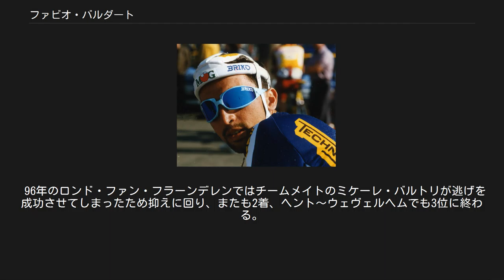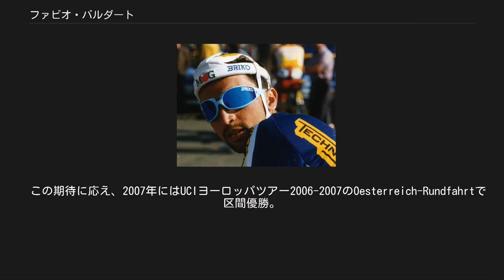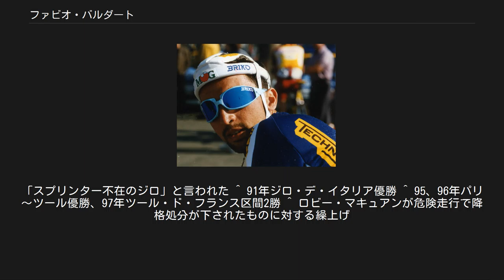ファビオ・バルダート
ファビオ・バルダート ファビオ・バルダート （Fabio Baldato、1968年6月13日 - ）は、イタリア出身の元自転車プロロードレース選手。
1991年プロ入り。
ステージレースの平地ステージや、クラシックレースを狙う典型的なスプリンター。
通算45勝。
愛称は「バルドー（Baldo）」。
現在はBMCチームの助監督を務める。
 活躍は1993年のジロ・デ・イタリアに始まる。
この年のGB-MGチームはマリオ・チポリーニ、ヨハン・ムセウといった最強スプリンターが所属しており、春先から快進撃を続けていた。
しかし、ツール・ド・フランスに照準を合わせた二人は消耗することを避け揃ってジロを欠場。
このため平地区間のゴールスプリントの担当として抜擢された。
 古豪フランコ・キオッチョリ の全面的アシストもあり、アドリアーノ・バッフィ、マウリツィオ・フォンドリエスト、ディミトリ・コニシェフといった強豪を相手に互角の戦いを繰り広げた。
　最終的なポイントではバッフィやフォンドリエストに及ばないものの、最終区間のミラノを含む区間3勝を上げてチポリーニの代役としては充分な働きをアピールした。
 94年はパリ～ニースで2勝を上げるなど好調な滑り出しであったが、パリ〜ルーベではアンドレイ・チミルに及ばず2着。
ジロでも2着止まりを繰り返し区間優勝は得られなかった。
 95年はロンド・ファン・フラーンデレンで好走するが圧倒的な力を見せるヨハン・ムセウに及ばずまたも2位に泣いた。
初出場のツール・ド・フランスでは第1ステージで勝利するも落車で負傷、リタイアする。
 96年のロンド・ファン・フラーンデレンではチームメイトのミケーレ・バルトリが逃げを成功させてしまったため抑えに回り、またも2着、ヘント～ウェヴェルヘムでも3位に終わる。
　一方ツール・ド・フランスではエリック・ツァベルやフレデリック・モンカッサン、イェロン・ブライレーヴェンスといった強豪に阻まれるシーンが多かったが、最終区間シャンゼリゼでこれらの強豪を抑え勝利を挙げ、ポイント賞でも3位に入った。
この年はブエルタ・ア・エスパーニャでも区間2勝を上げ、ついに3大ツールの全てで区間優勝を達成した。
 97年は勝利なしに終わり、翌年には同チームになった強豪スプリンターニコラ・ミナーリ の機関車役を務めるなどの屈辱も味わうが、ドイツのセミクラシックレース、ルント・ウム・デン・ヘニンガー＝トゥルム（フランクフルトＧＰ）で勝利を挙げ、ようやく万年二位を返上した。
 2000年にはミラノ～サンレモでツァベルに敗れまたも2位、ジロでは落車により鎖骨と骨盤を折る重傷を負うなど不運に付きまとわれるが、ＨＥＷサイクラシックカップで3位となり、不屈の復活劇を見せた。
 この後メジャーレースでの勝利からは遠ざかるが2003年のジロ・デ・イタリアでは久々に区間1勝 を上げている。
 2006年には一旦格下のプロコンチネンタルチームに移籍するが、翌2007年にはすぐにプロツアーチームに復帰。
2008年も現役選手最年長となる40歳を迎える高齢にもかかわらず契約更新した。
　かつてなら強制的に引退させられていた年齢での契約はバルダートの実力とチームの期待の高さを物語るものである。
　この期待に応え、2007年にはUCIヨーロッパツアー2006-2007のOesterreich-Rundfahrtで区間優勝。
　2008年にはパリ〜ルーベを10位で完走し、最後まで北のクラシックでの強さを見せ付けた。
 　2008年のパリ〜ツールが引退レースの予定だったが、8月に行われたエネコ・ツアーで落車して鎖骨を骨折。
回復が見込めないためこれが実質の引退レースとなった。
 ^ この年はアブドヤパロフも出走を回避。
「スプリンター不在のジロ」と言われた ^ 91年ジロ・デ・イタリア優勝 ^ 95、96年パリ～ツール優勝、97年ツール・ド・フランス区間2勝 ^ ロビー・マキュアンが危険走行で降格処分が下されたものに対する繰上げ